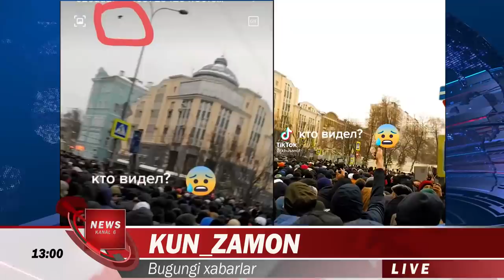УЗБДА ЖИДДИЙ ХАБАР.РАМАТОВГА ТОПШИРИК ,БУ ХАБАР ПРЕЗИДЕНТГА ЕТИБ БОРДИ.ДУНЁ ХАБАРЛАРИ....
Ramatov rahbarligida Jizzaxdagi bino qulashining sabablari o‘rganiladi
Avvalroq Jizzaxda yangi qurilgan ko‘p qavatli bino qulab tushgani haqida xabar bergan edik. Qurilayotgan 6 qavatli uyning qulab tushishi sabablarini o‘rganish bo‘yicha Hukumat komissiyasi tuzildi.

Ma’lum qilinishicha, Vazirlar Mahkamasining tegishli farmoyishi bilan komissiyaga O‘zbekiston Respublikasi Bosh vazirining birinchi o‘rinbosari Ochilboy Ramatov rahbarlik qilishi belgilab qo‘yilgan.

Komissiya tarkibiga Prokuratura, Favqulodda vaziyatlar vazirligi, Qurilish vazirligi, Sanoat xavfsizligi davlat qo‘mitasi va boshqa vazirliklar, idoralar, ekspertlar hamda loyiha tashkilotlari kiritilgan.

Ushbu Hukumat komissiyasi zimmasiga, 6 qavatli uyning qulab tushish sabablari, bunga omil bo‘lgan holatlar, loyiha hamda pudratchi tashkilot tomonidan uyning barpo etilishi davrida shaharsozlik norma va qoidalariga rioya etilganligi, shuningdek, bunday holatlarning oldini olish bo‘yicha amaldagi normativ-me’yoriy huquqiy hujjatlarni o‘rganib chiqib, taklif kiritish vazifasi yuklatilgan.